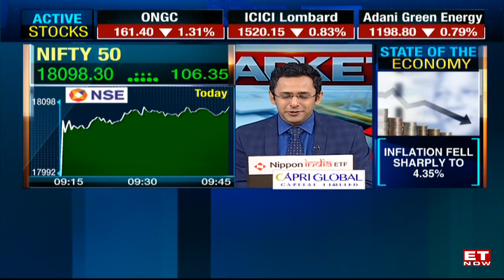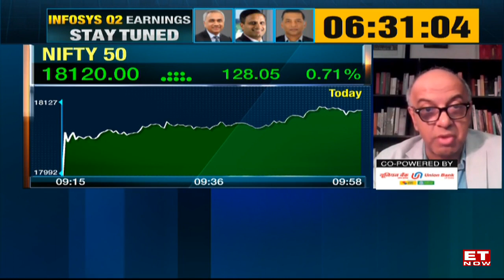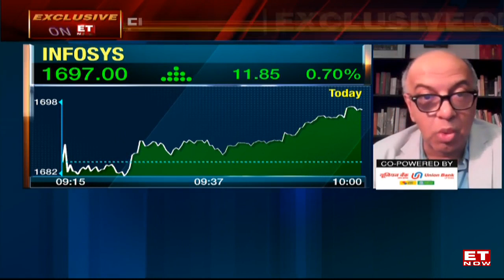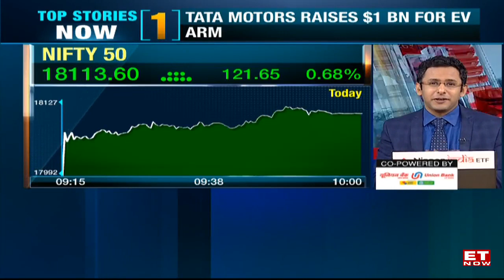ET NOW Exclusive | Sanjeev Bikhchandani, the Start-up Pioneer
With bets on Zomato and Policybazaar, Sanjeev Bikhchandani definitely has the Midas Touch. Speaking to ET NOW, he says in Zomato, we 1st put in Rs 4.5 cr, then Rs 13 cr, another Rs 13 cr & then Rs 60 cr, The success should be credited to the founders & our job is to spot them. We can help startups succeed 2 or 3% faster. How does he spot the right companies? According to him, what will the index of the future look like? Does he see froth in the IPO market and what is his advise to retail investors? Watch the interview here to find out.